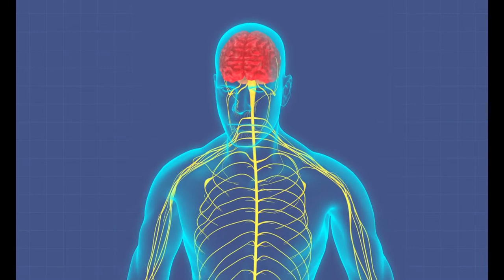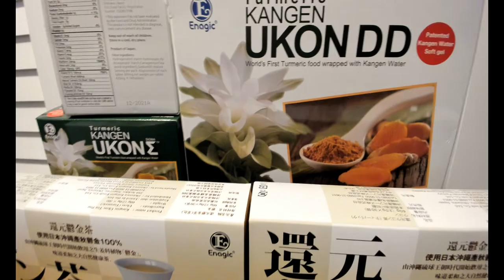Proven Ways To Reduce Inflammation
Chronic Inflammation, the Silent Killer

We all know what inflammation looks like or felt like.  But to understand how it affects us, I would like to give a bit more information.

What is inflammation? Well, it’s the way our body naturally heals from a response to infection, trauma, and allergens.

Acute inflammation happens when pro-inflammatory compounds are released to fight infection, and then it releases anti-inflammatory compounds after the threat has been dealt with. Acute inflammation is right because it the way our bodies protect us.

Chronic inflammation (CI) happens when the inflammatory response goes away, but our immune system continues to release pro-inflammatory cells to our bodies.
Chronic inflammation can cause severe damage to our healthy tissue and cells, and it can weaken our bodies over time due to repeated prolonged stress.

Symptoms of Chronic inflammation include redness, soreness, and warmth.
According to leading health experts, CI is being labeled as the 21st century Silent Killer

For years researchers have found that Chronic Inflammation can be linked to:

Diabetes
Obesity
Heart Disease
Allergies Arthritis
Inflammatory Bowel Disease
Cancer
Asthma
Alzheimer’s disease

Several things can cause CI, including:
untreated causes of acute inflammation, such as infection or injury
an autoimmune disorder, which involves your immune system mistakenly attacking healthy tissue
long-term exposure to irritants, such as industrial chemicals or polluted air

Experts also believe that a range of factors may also contribute to chronic inflammation, such as:
Diet
Lack of exercise
Pollution
Stress
Lack of Sleep
Smoking

How can we defend ourselves against Chronic Inflammation?
Exercise More
Walking as little as 10 minutes per day can help reduce your inflammation levels
Anything less than 7 or 8 hours of sleep can make you more prone to CI
Anti-inflammatory Diet
Drink anti-oxidant water, with molecular hydrogen. Over 500 scientific studies show that when you add molecular hydrogen to water you get a powerful way to fight or prevent diseases.
Eat antioxidant-rich foods like dark, leafy greens, blueberries, avocado
Eat less, moderation is Key

Chronic inflammation increases your risk of several serious diseases. Your doctor can diagnose inflammation using blood tests. Medication, supplements, and eating an anti-inflammation diet can help you reduce your risk of inflammation. Avoiding smoking and alcohol, and maintaining a healthy body weight can also help lower your risk, along with reducing your stress levels.

Anti-Inflammatory Research
Effectiveness of oral and topical hydrogen for sports-related soft tissue injuries

Effect of hydrogen-rich saline on the CD4(+) CD25(+) Foxp3(+) Treg cells of allergic rhinitis guinea pigs model

Hydrogen Treatment Protects Mice Against Chronic Pancreatitis by Restoring Regulatory T Cells Loss

Hydrogen alleviates hyperoxic acute lung injury related endoplasmic reticulum stress in rats through upregulation of SIRT1

Protective Effects of Hydrogen Gas on Experimental Acute Pancreatitis

Molecular hydrogen decelerates rheumatoid arthritis progression through inhibition of oxidative stress

Anti-inflammatory properties of molecular hydrogen: investigation on parasite-induced liver inflammation

The immunological effects of electrolyzed reduced water on the Echinostoma hortense infection in C57BL/6 mice

Translated titles:
Maneras comprobadas de reducir la inflamación

Bewährte Möglichkeiten zur Reduzierung von Entzündungen

Moyens éprouvés pour réduire l'inflammation

Maneiras comprovadas de reduzir a inflamação

Modi comprovati per ridurre l'infiammazione

Påviste måter å redusere betennelse på

Проверенные способы уменьшить воспаление